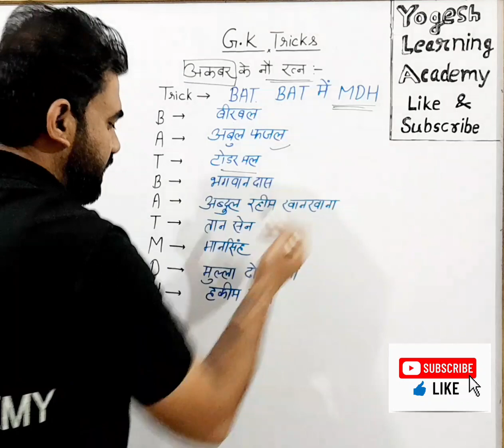Gk tricks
yogesh learning academy